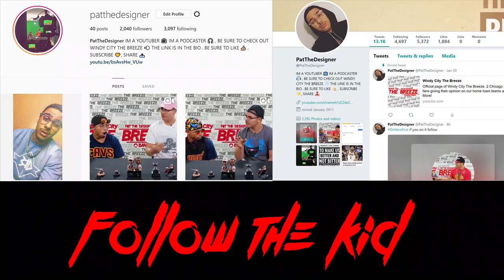How The Chicago Bears Can Make The Playoffs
Pat The Designer Talks about What Needs to Happen For the Chicago Bears to Make the Playoffs in 2019.